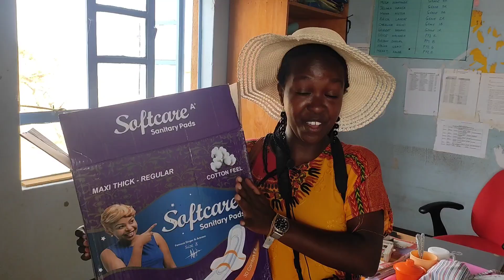Keeping Girls in School | Marsabit County through Sanitary Pads Awareness & Donation in schools